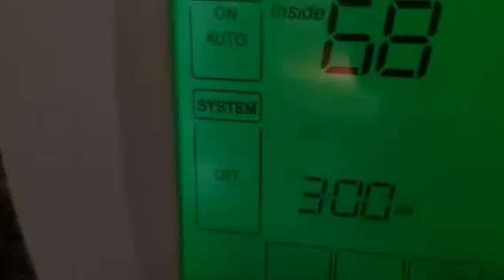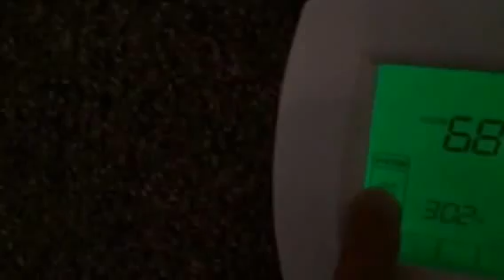Sean Rima Video Blog (317)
Episode Three-Seven-Team : We're Going Cramping!!!